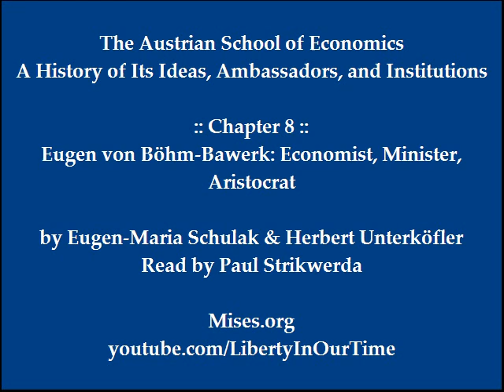The Austrian School of Economics | Chapter 8: Eugen von Böhm-Bawerk: Economist, Minister, Aristocrat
Here is a brilliant and engaging guide to the history, ideas, and institutions of the Austrian School of economics. Eugen-Maria Schulak and Herbert Unterköfler, two Austrian intellectuals who have gone to the sources themselves to provide a completely new look at the tradition and what it means for the future. Narrated by Paul Strikwerda.

Full text of ''The Austrian School of Economics: A History of Its Ideas, Ambassadors, and Institutions'' available online:

The Austrian School is a heterodox school of economic thought that is based on methodological individualism—the concept that social phenomena result exclusively from the motivations and actions of individuals.

The Austrian School originated in late-19th and early-20th century Vienna with the work of Carl Menger, Eugen Böhm von Bawerk, Friedrich von Wieser and others. It was methodologically opposed to the Prussian Historical School. Current-day economists working in this tradition are located in many different countries, but their work is still referred to as Austrian economics. Among the theoretical contributions of the early years of the Austrian School are the subjective theory of value, marginalism in price theory and the formulation of the economic calculation problem, each of which has become an accepted part of mainstream economics.

Since the mid-20th century, mainstream economists have been critical of the modern day Austrian School and consider its rejection of mathematical modelling, econometrics and macroeconomic analysis to be outside mainstream economics, or "heterodox". Although the Austrian School has been considered heterodox since the late 1930s, it attracted renewed interest in the 1970s after Friedrich Hayek shared the 1974 Nobel Memorial Prize in Economic Sciences. (Source: Wikipedia.org)